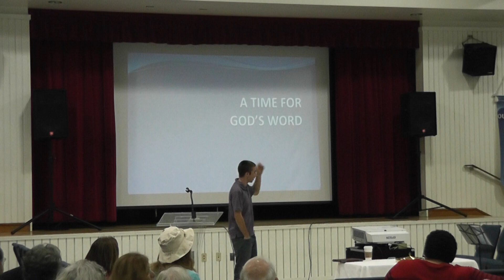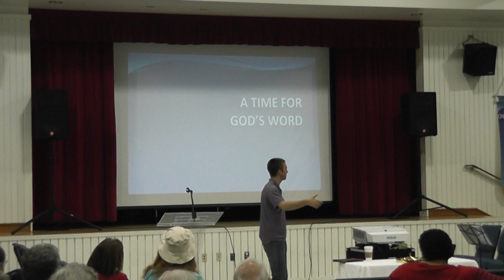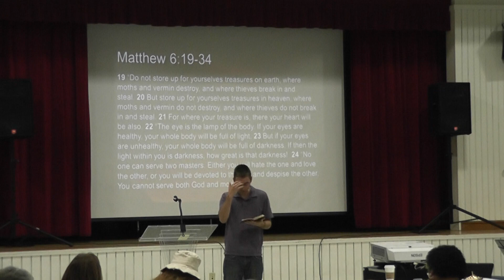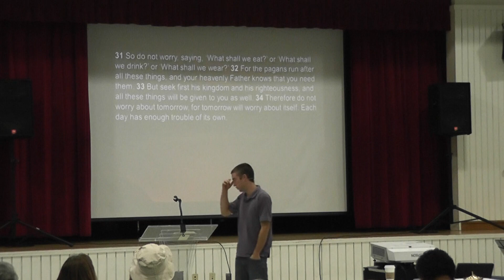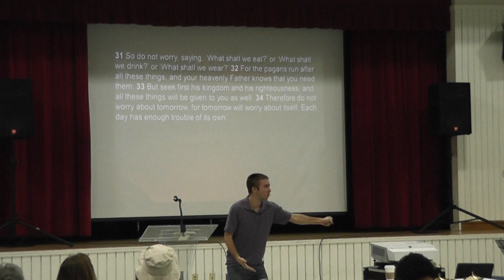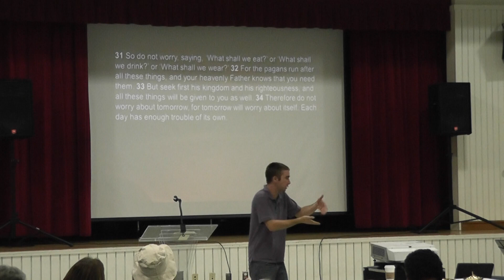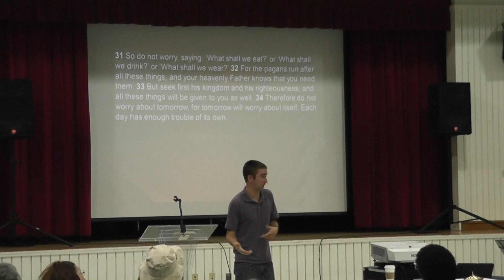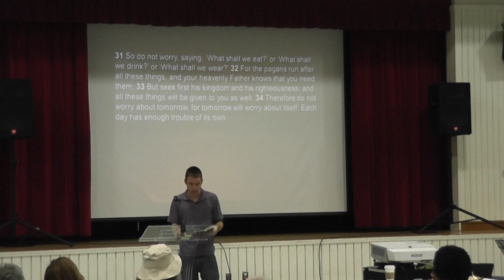Hilltop Church of Christ Sermons, "Learn to Let Go!", by Brendin Williamson, January 20, 2013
This sermon focuses on the passage of Matthew 6:19-34. Inspired by the movie "Fight Club" (not the crud just the good stuff), Brendin preaches on learning to let go of the things we strive and worry about and let the Creator of theuniverse take the wheel and steer our lives as He sees fit. Written by Brendin Williamson, Youth Pastor of the Hilltop Community Church of Christ, El Segundo, CA.